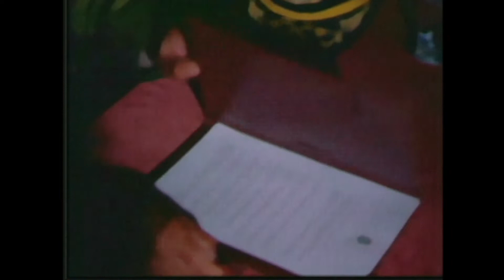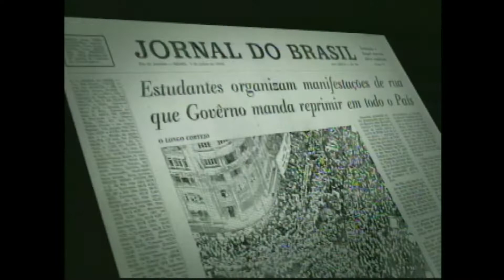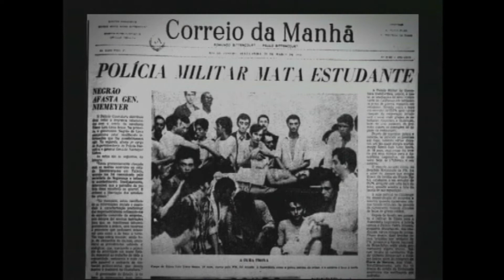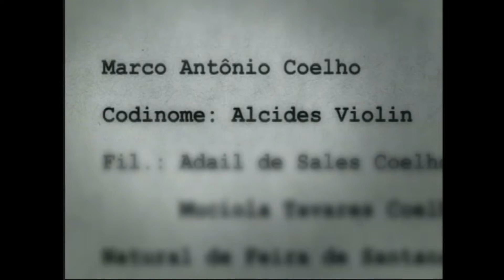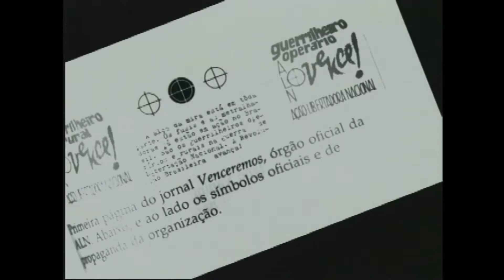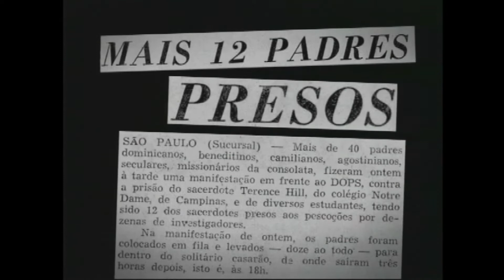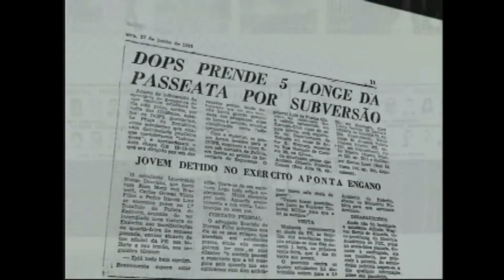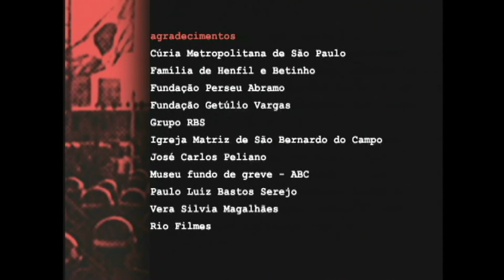Documentário | Contos da Resistência: Estudantes e Igreja [2004]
O primeiro episódio de Contos da Resistência retrata a atuação de estudantes e da Igreja contra a ditadura militar. Relatos emocionantes de presos políticos e vítimas do regime marcam o documentário.

Ficha Técnica

Direção Geral da Série: Getsemane Silva
Direção do Episódio 1: Getsemane Silva e Guilherme Bacalhao
Direção de Cenas: Ronaldo Duque
Roteiro: Getsemane Silva
Entrevistas: Getsemane Silva, Glória Varela e Guilherme Bacalhao
Direção de Fotografia: André Benigno e André Carvalheira
Coordenação de Produção: Karina Staveland e Giulianno Baeta
Assistente de Produção: Ana Tereza Constantino
Pesquisa: Glória Varela e Laísa Freire
Consultoria Histórica: Ricardo Oriá
Música Original: Rênio Quintas
Narração: Murilo Grossi
Videografismo: Wagner Maia e Ernani Pelúcio
Edição: Fabiana Ferreira e Joelson Maia
Finalização: André Cardoso e Marcos Gruah